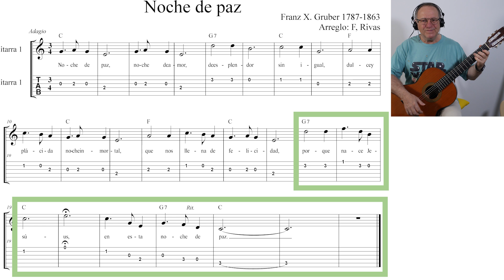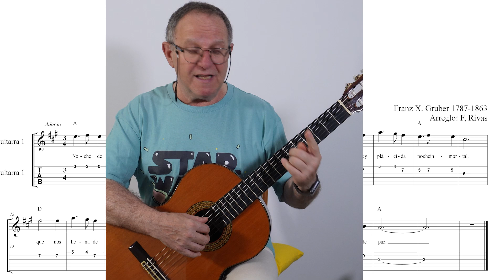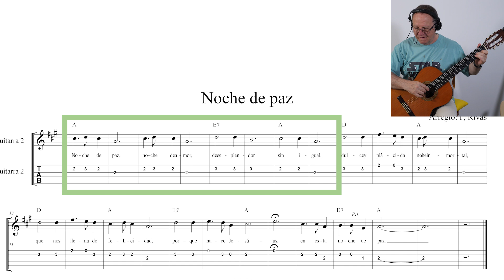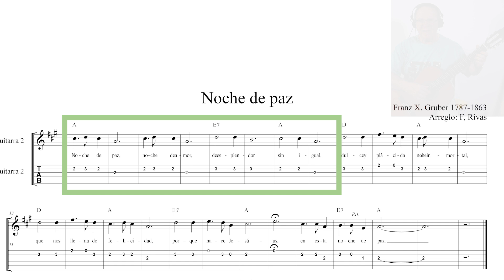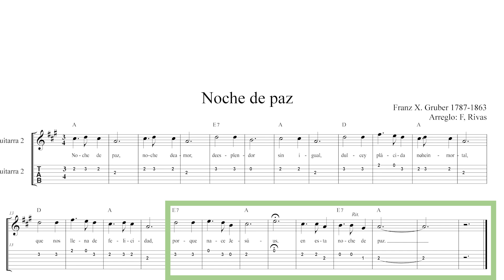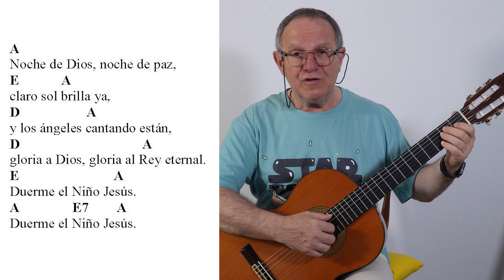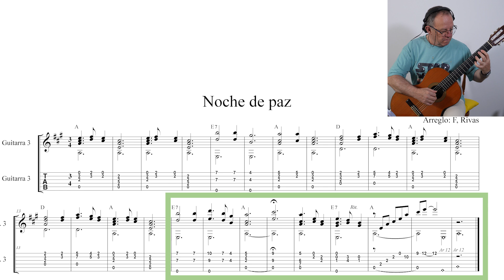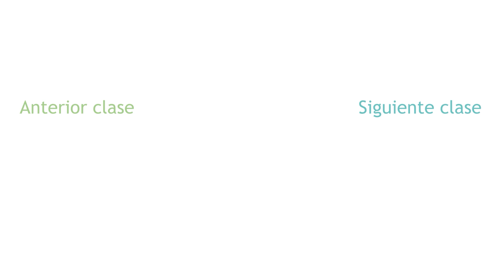🎸 Aprende el villancico Noche de paz con la guitarra. Tutorial para 3 guitarras. Clase 091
En esta clase, vamos a aprender el villancico Noche de paz con la guitarra, Uno de los temas más interpretados en Navidad. Lo vamos a hacer para clase individual y clases colectivas para 3 guitarras.

00:00:00 Introducción.
00:00:59 Noche de paz con la guitarra
00:12:08 Noche de paz con la guitarra
en La mayor (A). Voz 1.
00:20:10 Noche de paz con la guitarra
en La mayor (A). Voz 2.
00:25:29 Noche de paz con la guitarra
en La mayor (A). Qué ritmo podemos utilizar.
00:28:19 Cómo acompañar
 siguiendo la partitura.
00:34:43 Despedida y cierre.

Con este tutorial, “Noche de paz" para 3 guitarras, queremos que los profesores y alumnos tengan un repertorio fácil para poder hacer clases colectivas.

Para un posible concierto de guitarra sola, puedes interpretar este villancico con la partitura que lleva incluida todas las voces.

Recuerda que en nuestra página Web podrás bajarte todas las partituras que mostramos en esta clase.
Lo podrás encontrar en un apartado del menú principal que pone precisamente partituras.

★ Enlaces a otros recursos ★

🔗 Armonía para guitarristas (Tónica, dominante y subdominante) Curso de guitarra 018

🔗 Métodos de iniciación para niños y para adultos.
«Mi primer cuaderno de guitarra con CD» By: Fernando Rivas, Ed: Real Musical.
«Mi segundo cuaderno de guitarra con CD» By: Fernando Rivas, Ed: Real Musical.
«Método de guitarra moderna Volumen 1 con CD» By: Fernando Rivas y Alberto Pérez, Ed: Real Musical.